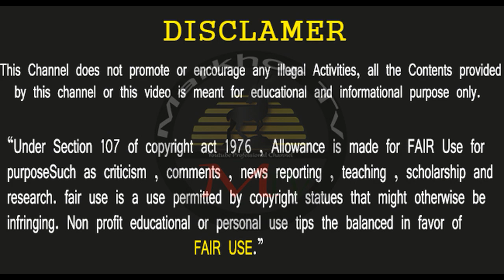India going to Buy F 15 fighter jets From America | JF 17 block 3 and J 10C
Markhor TV
etc.